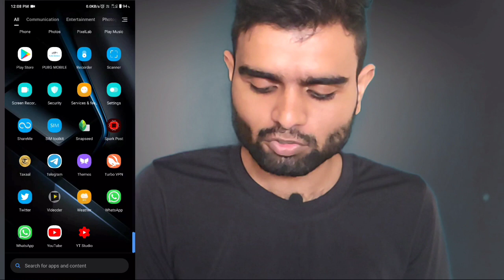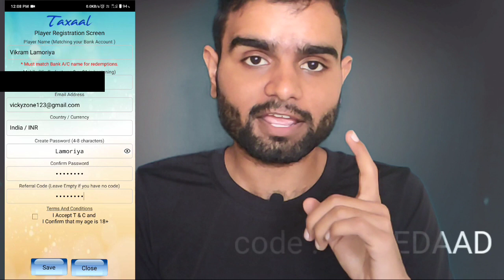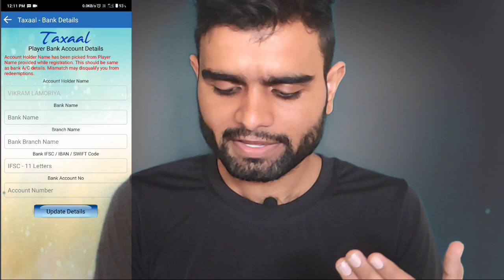Taxaal - Best Earning Gaming App 2020 !! Predict And Earn Upto ₹1000 Daily With Taxaal App 🔥🔥🔥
World's most awaited game TAXAAL is online. If you think  you are good at predictions then this game is  meant for you. Click on

Or

NOTE : All content used is copyright to Technical Vickyzone,